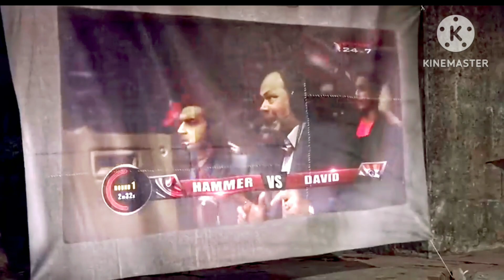south hindi movie short video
brothers movie akshay kumar

Sunny Deol

Ajay Devgan

Hola a todos, publico esta pelea porque interpreto en esta película a 'The Hammer' peleando contra 'David' interpretado por Akshay Kumar, un actor muy humilde e increíble de Bollywood.

Akshay es un verdadero artista marcial y muy fiel a

el arte, nos lo pasamos de maravilla grabando esta escena. Mientras ensayábamos, tocaron el increíble tema musical de Brothers. Además, el equipo fue fortalecido por el equipo de dobles de EE. UU. 87-11 que hizo un trabajo increíble con la ayuda de Vlad Rimburg, Justin Ju, Michael Lehr, Daniel Bernhardt,eric El director Karan Malothra estuvo increíble y también tenía un increíble sentido del drama, esto es lo que hace que la película sea tan hermosa. Esta es una obra maestra y un diamante para.

ESCENA DE LUCHA: HERMANOS - David (Akshay Kumar) vs Hammer (Ron Smoorenburg) HD Warrior भाई बंधु

हाय सब, मैं इस लड़ाई को पोस्ट करता हूं क्योंकि मैं इस फिल्म में अक्षय कुमार के खिलाफ लड़ रहा हूं, जो बॉलीवुड के एक बहुत ही विनम विनम्ender

अक्षय खुद एक असली माisiones जब हम ivamente साथ ही टीम को यूएसए की 87-11 सutar निenas करण मलोथरा अद्भुत थे और उनमें नाटक के लिए भी अद्भुत समझ थी, यही बात फिल्म को इतना सुंदर बनाती है।।।।।।।।।।।।।।।।। यह एक उत्कृष्ट कृति और के लिए एक हीरा है

No tengo el cipyright pero lo publico porque juego esta pelea y me costó mucho hacerla, también estoy muy orgulloso de esto y de Akshay Kumar,

Shivakumar Mithun Chakraborty Mithu Da  Blockbuster Película

Suni Shetty Sunny Deol Vishwakarma Ajay Devanshi srivas a kalyanam 2019newhindi dubbed movies

telugu movie hindi doblada online movies sauthmovie2019

movements movements

rashi khanna Películas del sur de la India

Películas dobara en technically 2,Filhaal

2,Filhaal,mohabbat,Mohabbat karte ho,akshay kumar,nupur sanon,Break,Praak filhaal 2,jaani,b

Boxing
Brothers movie best fight scene
Fight scene
movie clip
nobody bus fight scene
bob odenkirk fight scene
fight scenes in movies
David vs hammer
brothers movie akshay kumar fight scene
Martial
fighter
mma
free fight
akshay kumar movies
Ron smoorenburg
jackie chan
martial arts
ron smoor

Hindi movie 2022 full movie
ron smoorenburg vs jackie chan
Akshay kumar movie boxing

hindi movies
akshay kumar songs
Brothers movie fight scene david..
brothers trailer akshay kumar